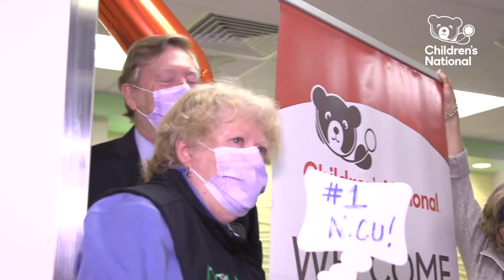Children’s National is Best for Babies...Again!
For the fourth year in a row, U.S. News and World Report ranked Children’s National #1 in the nation for newborn care. See what happens when we stopped by our NICU at midnight to surprise our healthcare heroes with the news! Thank you to everyone on our Neonatology team for your compassion and dedication to our tiniest patients!